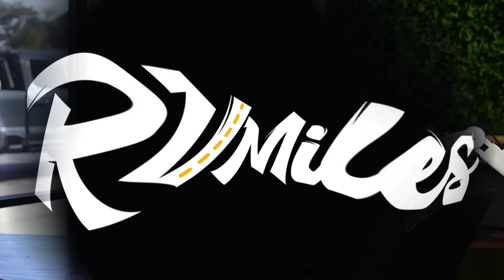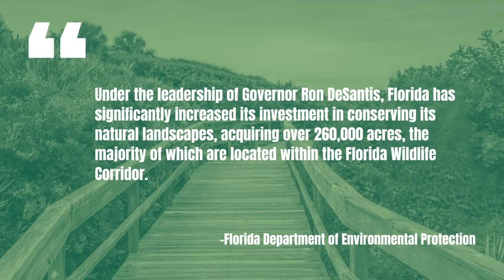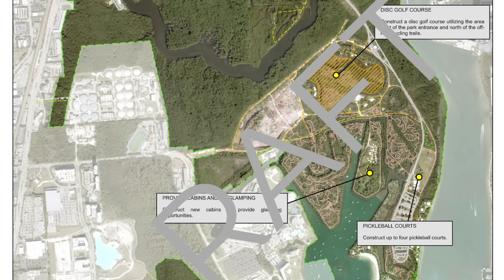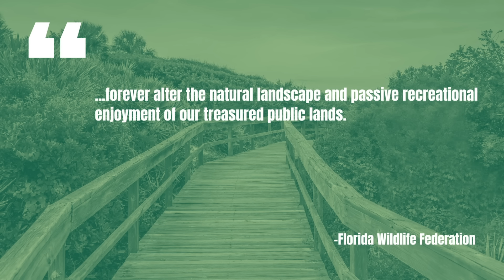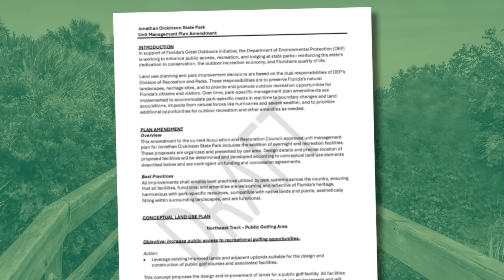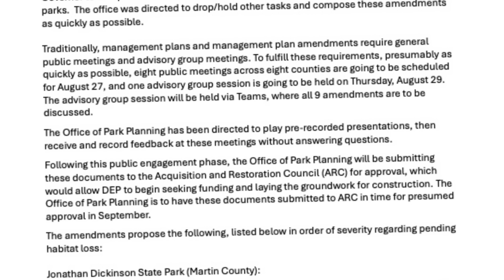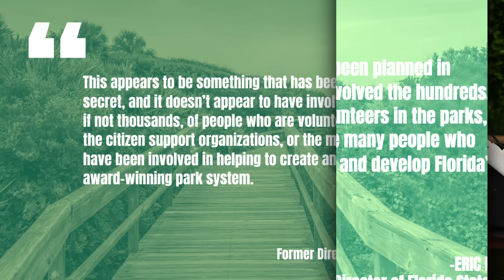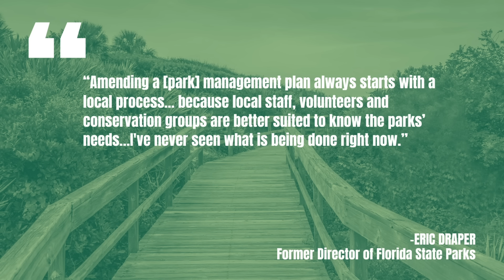Florida Sneaks HOTELS and GOLF COURSES Into 9 STATE PARKS — Residents Given ONE WEEK Notice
A contentious proposal to overhaul nine state parks in Florida, including adding golf courses, lodges, and new recreational facilities, has sparked significant public debate. The state has given residents only a week to respond, with many expressing concerns over environmental impacts and the lack of transparency. This episode discusses the details of the proposed changes, environmental concerns, and the hurried processes involved. Public meetings are set for August 27th, and stakeholders are urged to participate to make their voices heard.

00:00 Introduction to the Controversy
03:56 Details of the Proposed Changes
06:45 Public Reaction and Opposition
10:54 Historical Context and Legal Concerns

00:00 Introduction to the Controversy
03:56 Details of the Proposed Changes
06:45 Public Reaction and Opposition
10:54 Historical Context and Legal Concerns